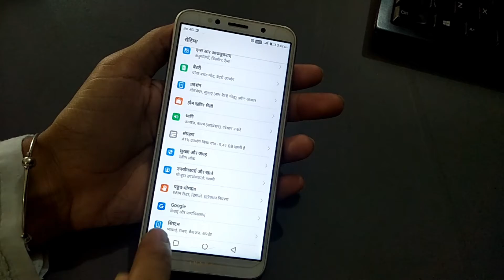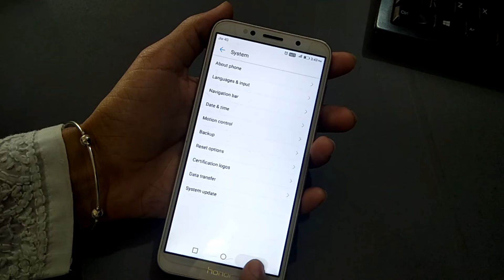honor 7s default language change | honor 7s me default language kaise change kare